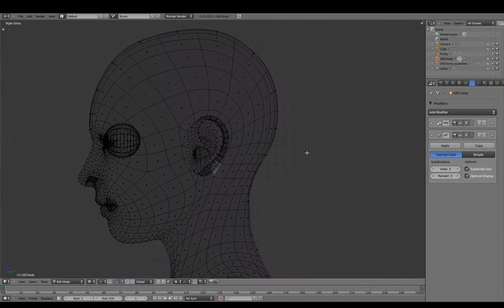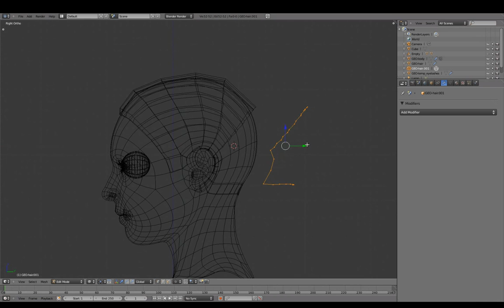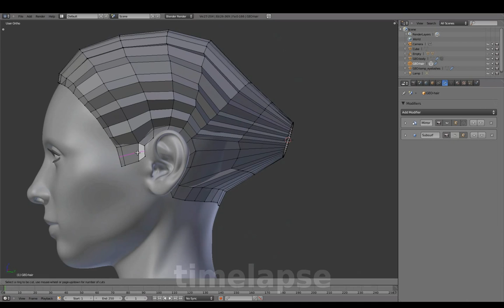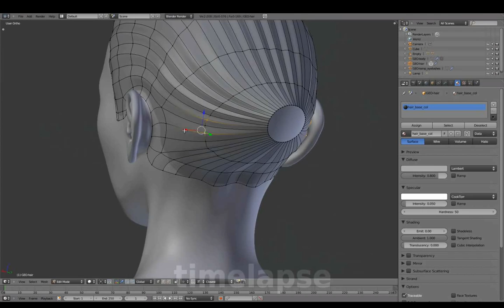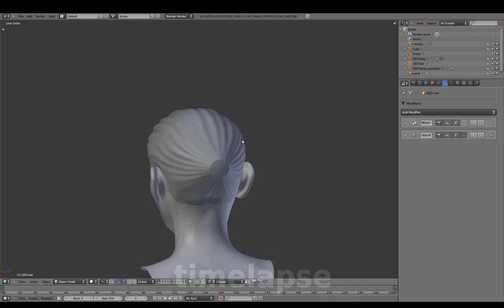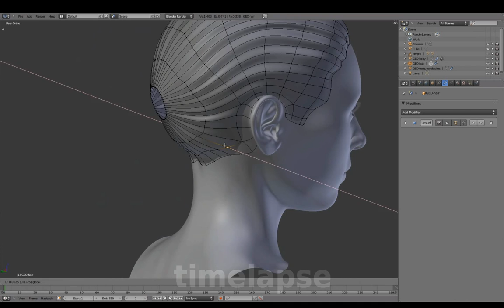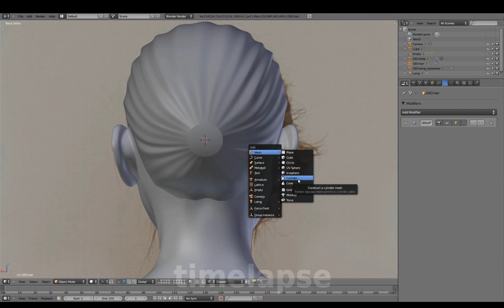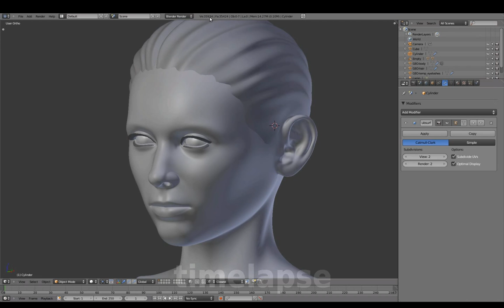Blender Foundation - Blenderella - 04 01 Base